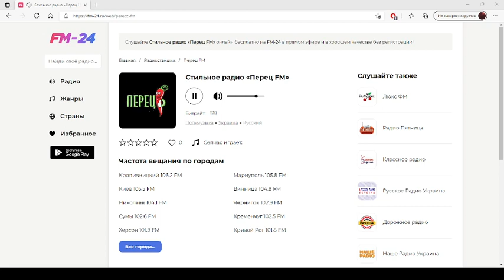Стильное радио «Перец FM» – слушать онлайн бесплатно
Представляем вашему вниманию радио: Стильное радио «Перец FM», которое можно слушать в хорошем качестве на нашем сайте